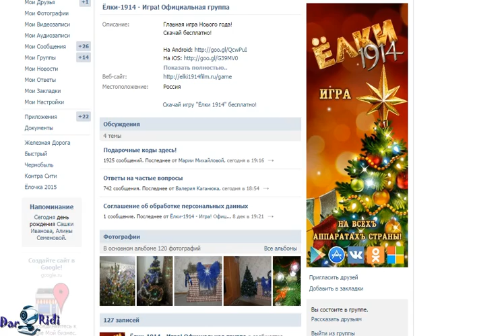Игра Ёлки 1914 приложение в контакте от DarRidi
- Помогите проекту кто чем может реквизиты яндекс кошелька 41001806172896

DarRidi , ДарРиди , дарриди , дарридик , darkridi , Риди , Ridi

Для поиска:
- игра Ёлки 1914
- приложение Ёлки 1914
- в контакте Ёлки 1914
- приложение в контакте Ёлки 1914
- играем Ёлки 1914
- проходим Ёлки 1914
- летсплей на Ёлки 1914
- игрушка Ёлки 1914
- Ёлки 1914 три в ряда
- игрушка Ёлки 1914
- обзор на игру Ёлки 1914
- интересная игра Ёлки 1914
- есть ли игра Ёлки 1914
- Ёлки 1914 игра
- Ёлки 1914 приложение в контакте